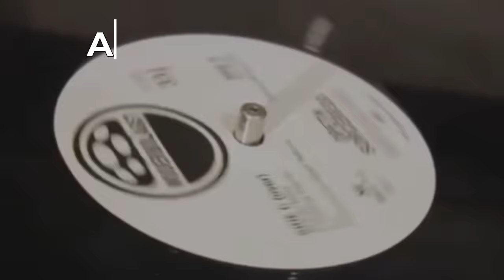Алексей Рыбин про Pink Floyd - Meddle